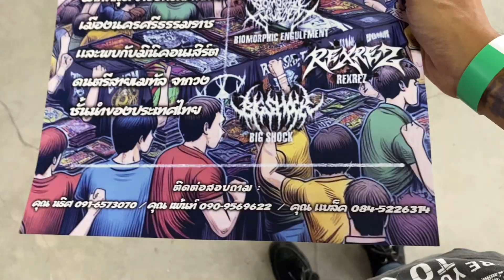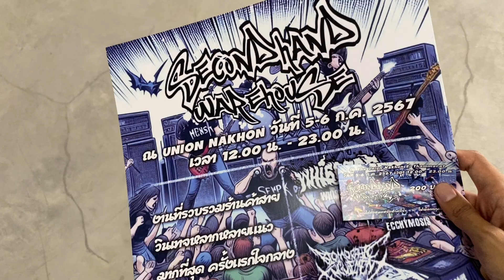ลุยคอนเสิร์ตใต้ดิน Underground ครั้งแรก จะเดือดแค่ไหน | นครศรีธรรมราช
เป็นครั้งแรกที่จะได้ดูงานคอนเสิร์ต underground ที่นครศรีธรรมราชของผม ไปดูพร้อมกันเลยดีกว่าว่าจะเหมือนที่อื่นไหม